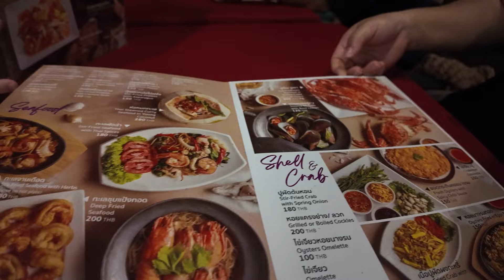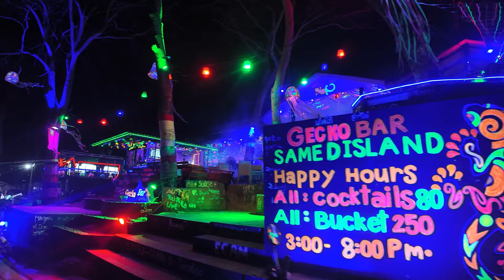Beautiful island close to Bangkok🇹🇭 - Koh Samet เกาะเสม็ด